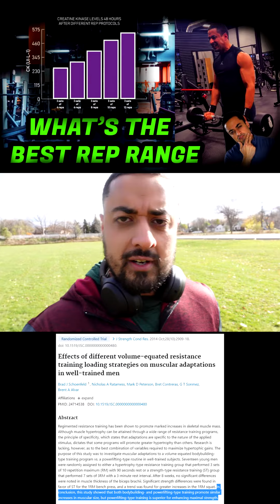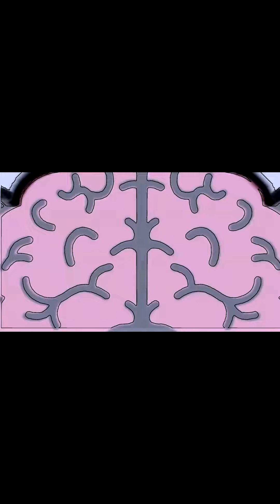Trailer : Which Rep Range is the BEST?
Releasing tomorrow @ 12 PM EST